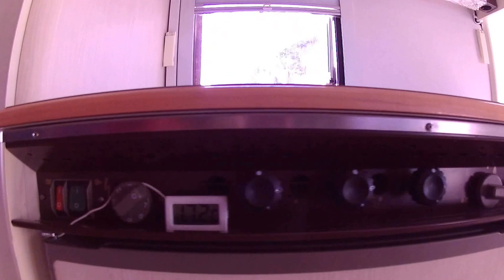Knaus Eifelland 8404